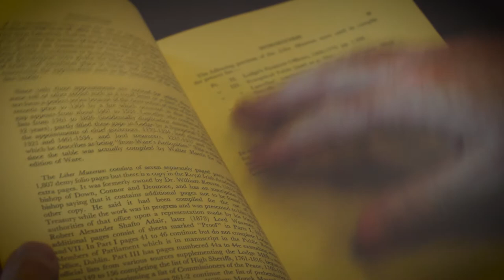Generous Effort: society and culture — Coleman Dennehy on Hughes 'Patentee Officers in Ireland'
Speaking in the Seanad on 4 June 1924, popular historian and senator Alice Stopford-Green urged the new government "there must be the most generous effort made to give us our history and to give it to us on lines of full and adequate knowledge".
Since 1928 the Irish Manuscripts Commission has been doing just that by publishing primary sources for the island's history.
In this video Dr Coleman Dennehy explains the value to historians of this list, compiled from a variety of sources, of people appointed to administrative office in Ireland between 1173 and 1826.